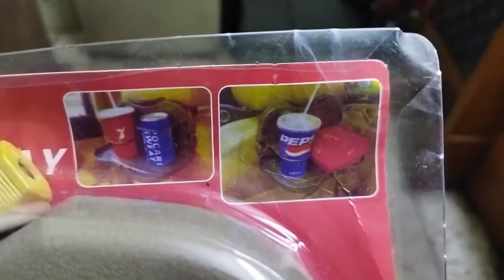Car Backseat Folding Dining Tray | Review | KS vlogs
If you are traveling a lot and have kids and want to dine in the car then this is the best product available on the planet. It attaches to the head rest of the front seat and becomes a tray to have your lunch.